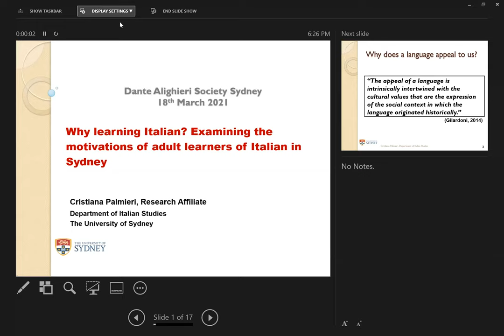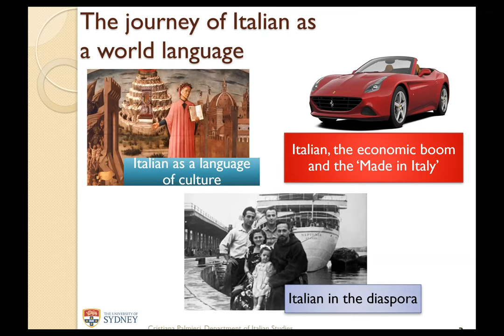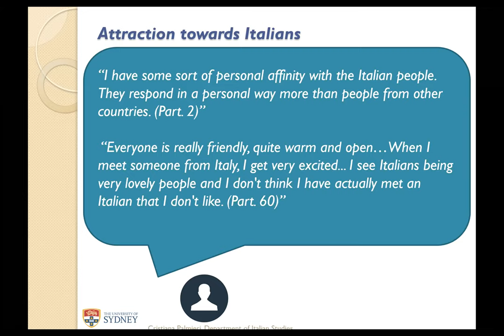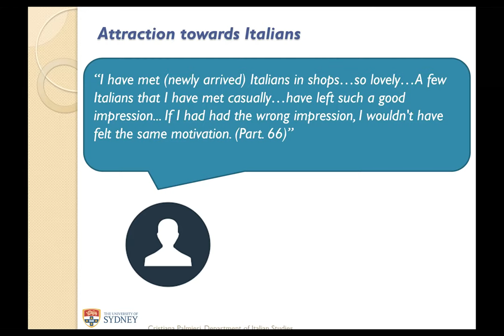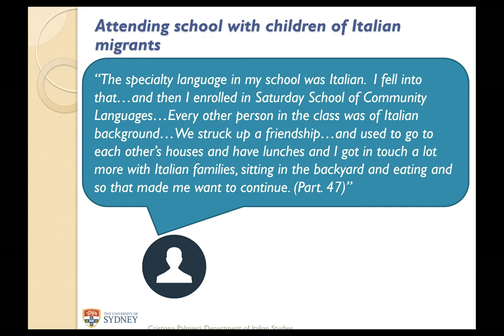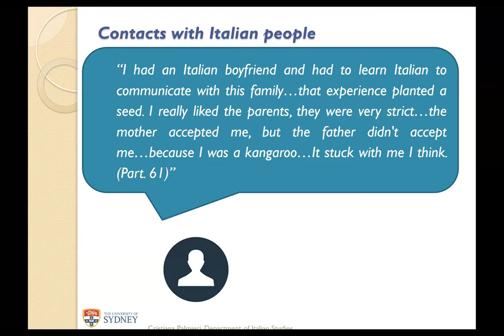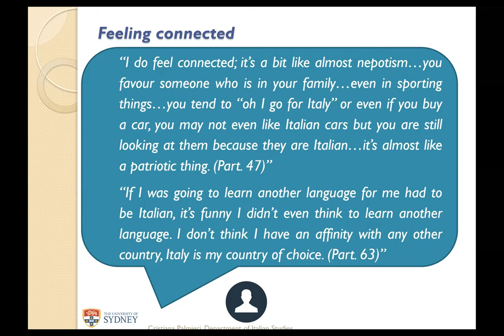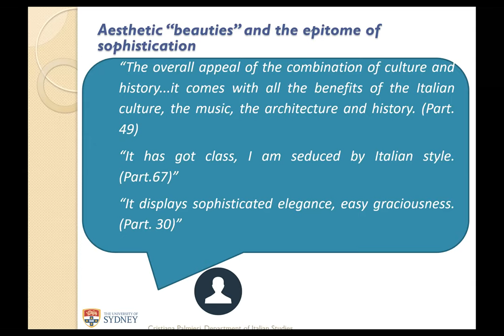Learning Italian in Australia - Dante Alighieri Society Sydney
Learning Italian in Australia - Imparare l'italiano in Australia: conferenza della Dante Alighieri Society Sydney, con Dr. Cristiana Palmieri (Research Affiliate at USyd) in conversazione con Concetta Cirigliano Perna, Vice Presidente della Dante Alighieri Society Sydney